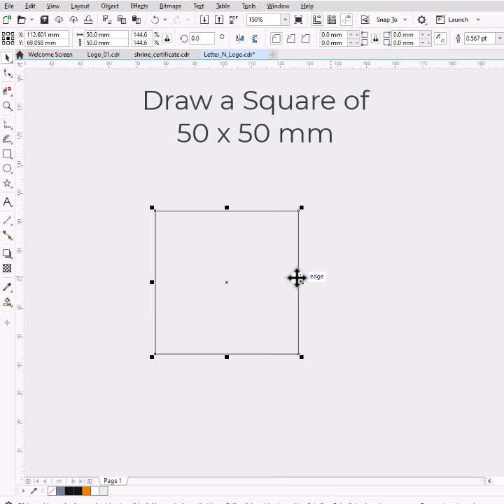Logo Design Tutorial for Beginners | Learn Graphic Design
SPECIAL THANKS : Mr. Jaydeep Prajapati | Designer : Creative9

Corel Draw VS Illustrator : Page / Artboard